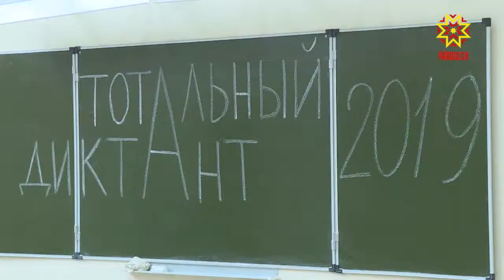Пĕтĕм тĕнчипе диктант çырчĕç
Çак канмалли кунсенче  пĕтĕм тĕнчипе вырăс чĕлхипе пĕрлехи диктант çырчĕç. Кăçалхипе акци 16-мĕш хут иртрĕ. Пирĕн республикăра ку 7-мĕш диктант пулчĕ.